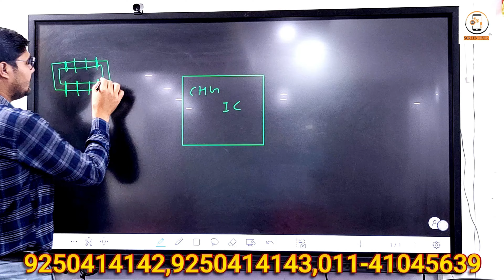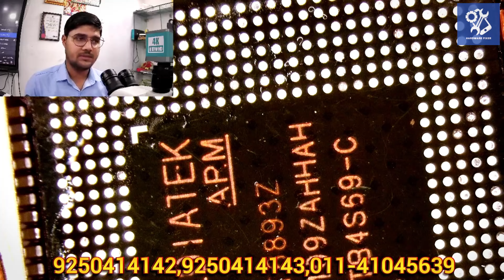Poco F3 GT Dead Condition Problem || Poco F3 Not Turning On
मोबाइल रिपेयरिंग कोर्स करने के लिए नीचे दिए गए फॉर्म को भरे.
Mobile repairing course | 100% practical

All mobile repairing full advance hardware I phone CPU done by students | mobile repairing course 100% practical mobilerepairingcourse software chip level courses with OCA lamination

🔥 Advance Chip level Training
🔥 EMMC Programming
🔥 Deep Schematic Knowledge

🌟 Free Hostel and food available 🌟

Mobile repairing course mobilerepairing creatingforindia mobilerepair rajvermainstitute mobile smartphone repairing course in Hindi

ADDRESS:- RZD70 MAHAVIR ENCLAVE NEAR ICICI BANK
                    2ND FLOOR UNDER LENSKART.COM MAIN PALAM DABRI ROAD